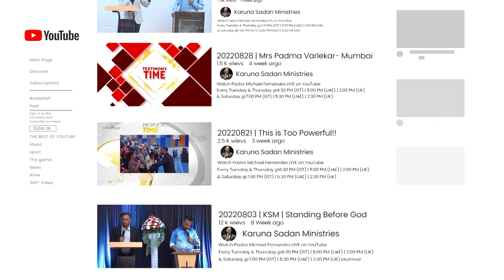20221206 | Watch Man of God Pastor Michael Prophecying Accurately by the Power of the Holy Spirit